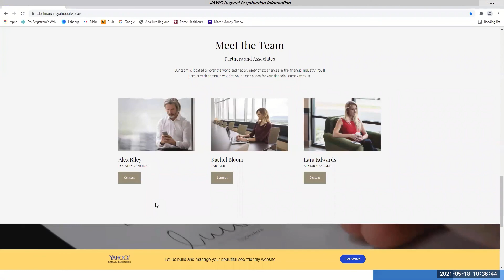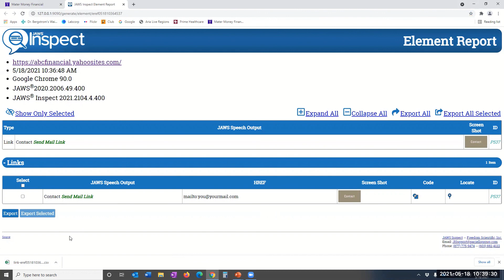JI Onboarding Tutorial 2: Element Under Mouse Report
Learn how to use the Element Under Mouse Report in TPGi's JAWS compatibility testing tool, JAWS Inspect.